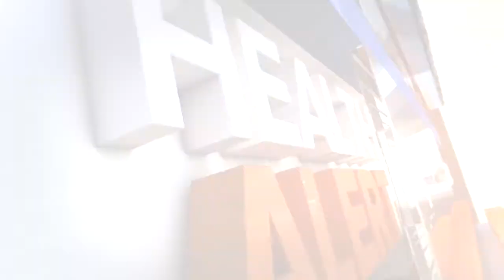Concerns over flu season and bad air quality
Poor air quality in Kern County could make flu season worse